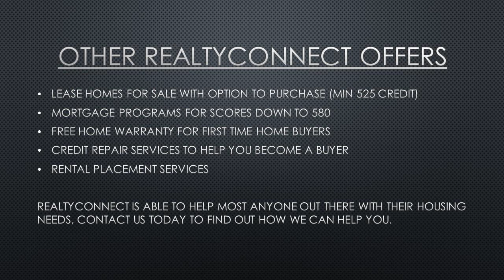Buy a house with no money down Rogers mn